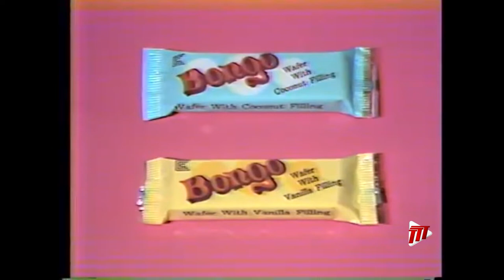See Yourself - Percy Parker Williams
In today's See Yourself, Reporter Kimberly De Souza discusses the transformation of former advertising executive and current artist, Percy Parker Williams.